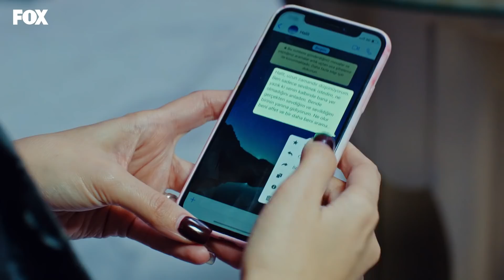Nikahı iptal eden kötü haber - Yasak Elma 29. Bölüm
Yasak Elma 29. Bölüm Özeti:
Yıldız, Kemal’i nikahta basmasının şaşkınlığını yaşarken, Argunlar da Erim’im kaza haberiyle sarsılır. Halit, Erim’i kurtarmak için elinden geleni yapacaktır. Ender ise, Erim’in kazasından Halit’i sorumlu tutar. Kemal’in şüpheli davranışları Halit’in dikkatinden kaçmaz, Kemal’in peşine Sıtkı’yı takar ve beklemediği bir sonuçla karşılaşır. Ender ve Alihan’ın arasındaki gerginlik ise ilişkilerini başka bir boyuta taşıyacaktır.

Oyuncuları:
Eda Ece
Onur Tuna
Şevval Sam
Sevda Erginci
Kıvanç Kasabalı
Talat Bulut